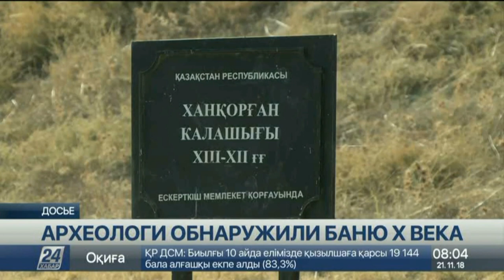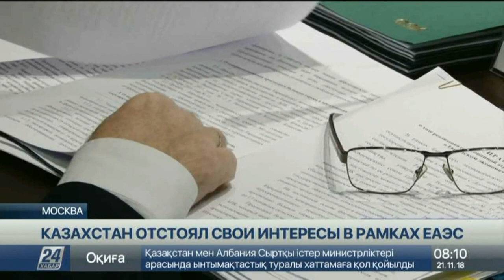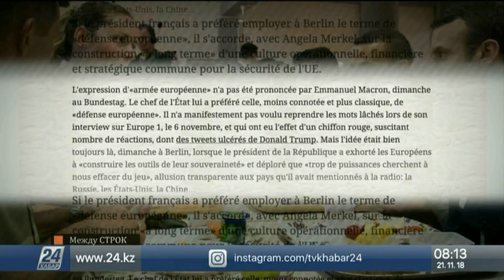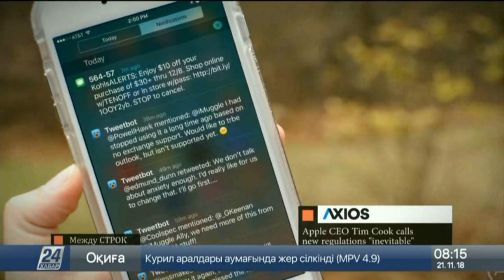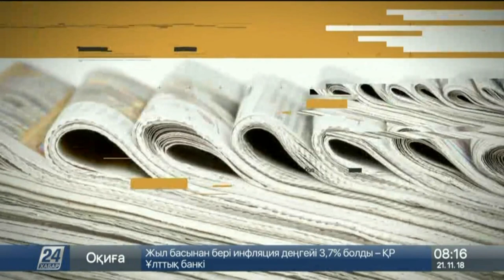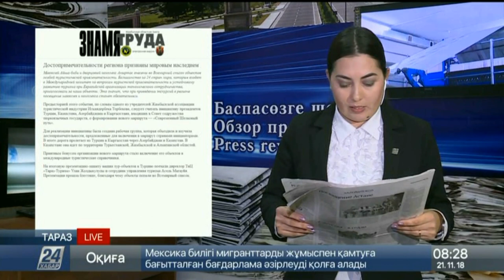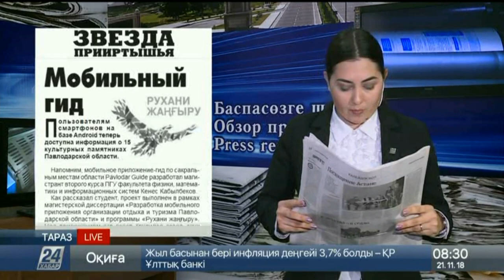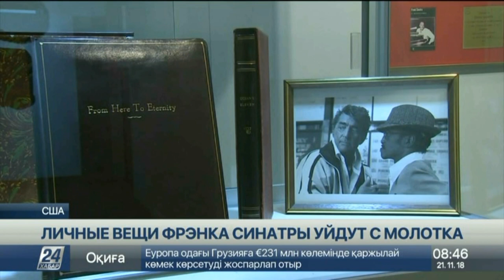Выпуск новостей 08:00 от 21.11.2018